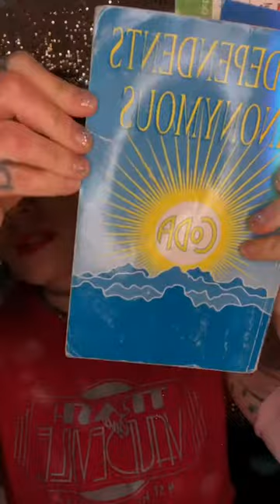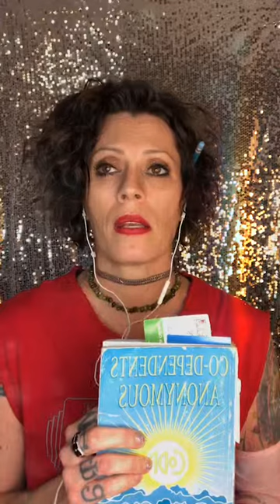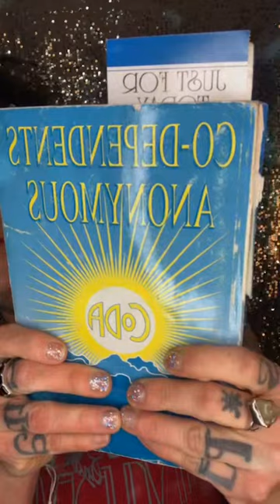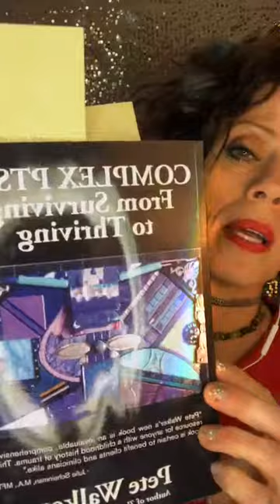Reading From CPTSD & Codependents Anonymous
Grounded in Truth